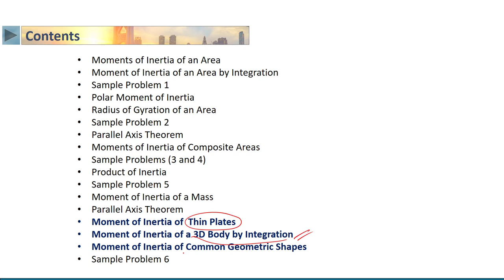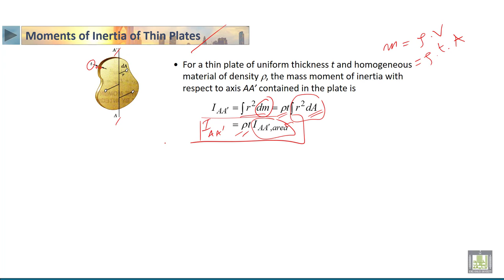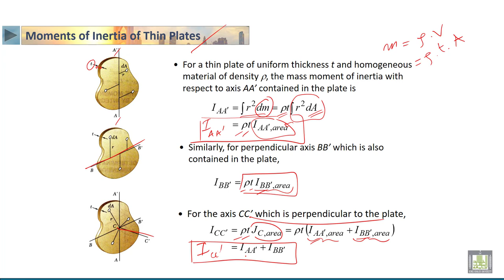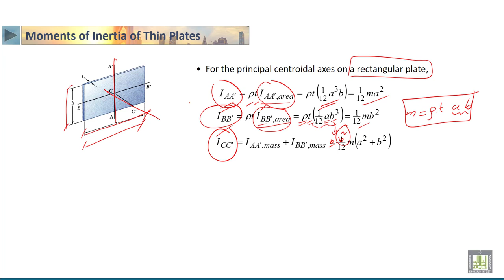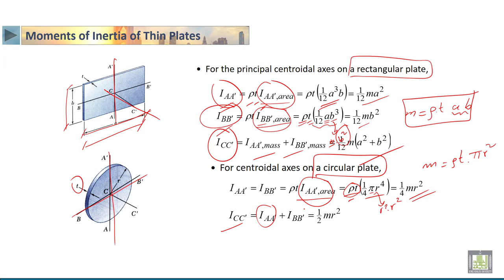STATICS | 6-24 | Moment of Inertia of thin plates and 3D bodies - 2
الدرس 24 : Moment of Inertia of thin plates and 3D bodies - 2